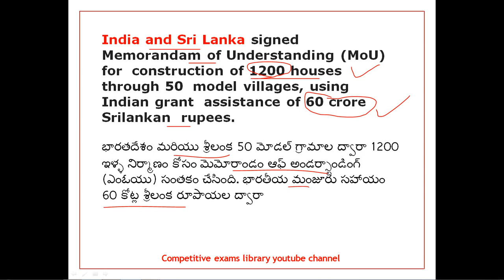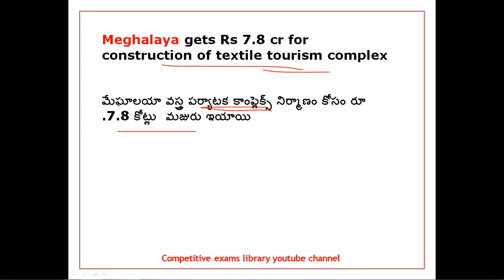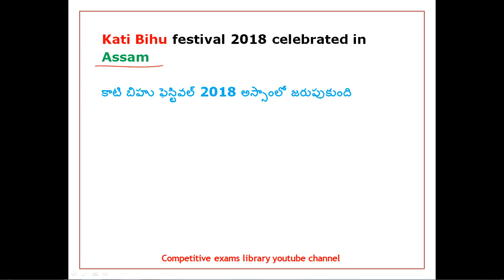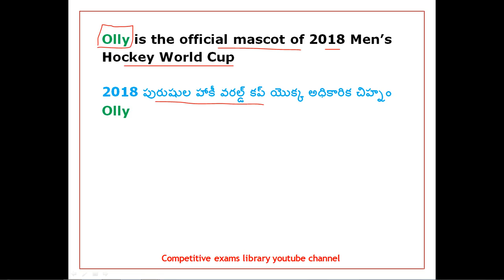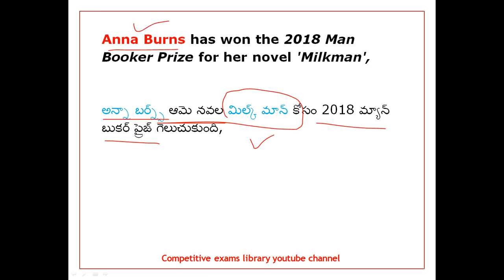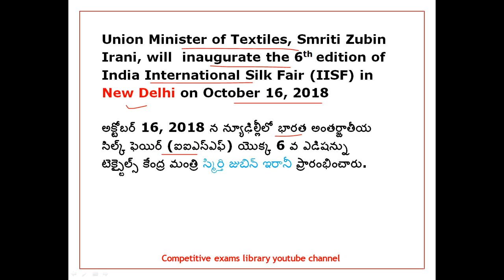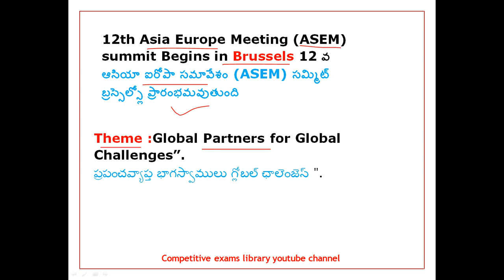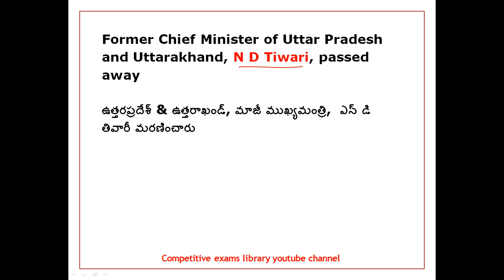October Month 2018 Imp Current Affairs Part 3 In Telugu usefull for all competitive exams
50 STATIC GK TOPICS LIST WITH PDFS AND TRICKS